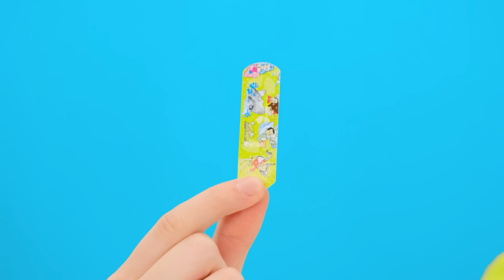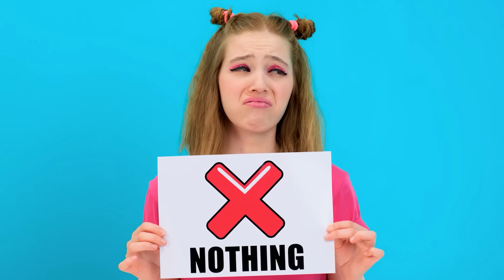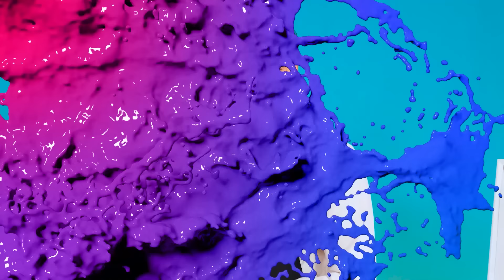عضة لعقها أو لا شيء تحدي | مواقف مضحكة Teen Challenge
تريد دائمًا أن تأكل طعامًا لذيذًا بالكامل ، ولكن لن يحالفنا الحظ في التحدي الجديد!